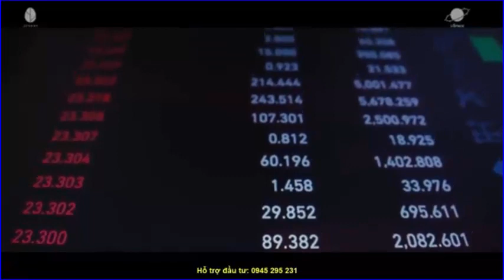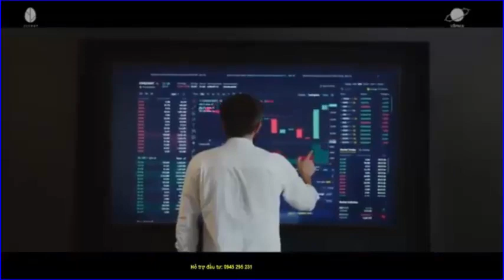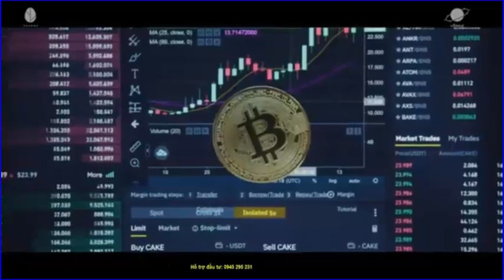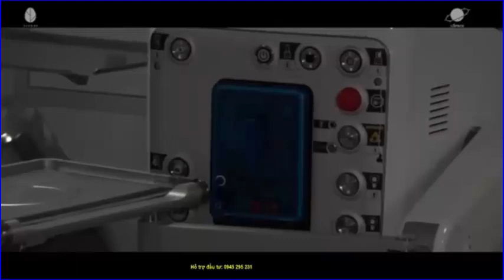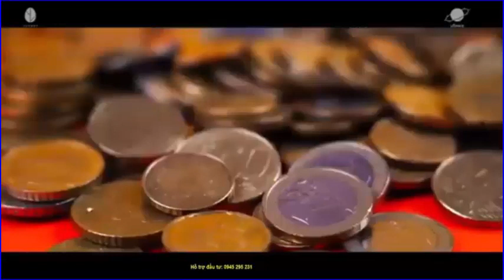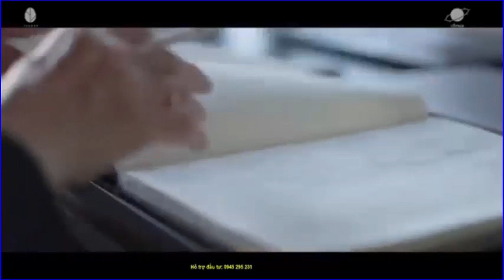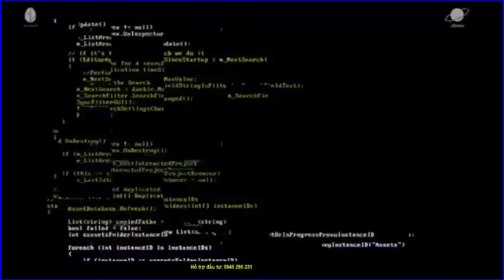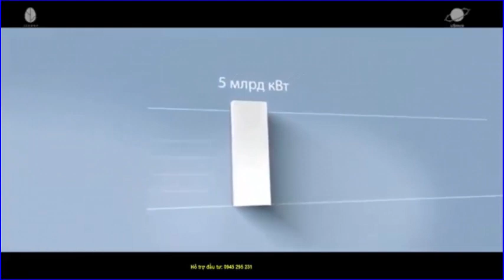SKYWAY MMO | CƠ HỘI ĐẦU TƯ UST ĐÃ ĐẾN LÂU RỒI ! | NẮM BẮT NGAY UST THAY ĐỔI TƯƠNG LAI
Skyway mmo | Cơ hội đầu tư UST đã đến lâu rồi ! | Nắm bắt ngay UST thay đổi tương lai👉 Đăng ký dự án UST (Skyway) hoàn toàn miễn phí tại đây
👉 Đầu tư với chiết khấu tốt nhất 1:25 (1 đôla được 25 cổ phần UST)

Tập hợp mọi thông tin quan trọng nhất về dự án UST:
2. Thông tin về Đất sinh thái (Eco Land)
3. Thông tin về Đất không gian (Space Land)
4. Vùng đất thông tin (Info Land)
5. Thông tin Đất 1 (Land 1)
6. Thông tin Đất 2 (Land 2)
7. Thông tin Đất 3 (Land 3)